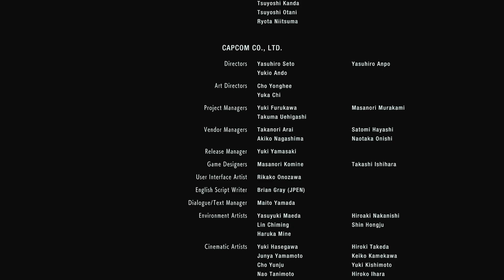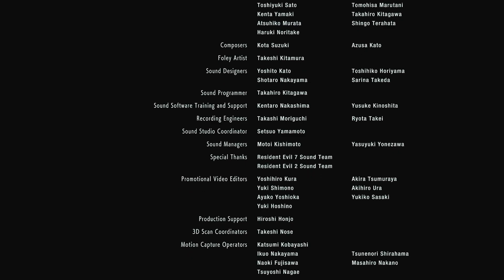DO NOT MESS WITH HER | RESIDENT EVIL 3 [PART 9]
This is the last episode of resident evil 3 and i am also going to play RE4.
this game was exactly the same as i imagined A BANGER and i enjoyed playing it till the end.

I would love to see the devs to release a new RE series.

GAME DESCRIPTION - Resident Evil 3 is a survival horror third-person shooter game. The player controls Resident Evil protagonist Jill Valentine through most of the game; certain sections require the player to control a supporting character, Carlos Oliveira, for short periods.

 PC Specs -
RAM - 16GB
MOTHER BOARD - Msi h410m pro vdh
SSD - 240GB Adata
CASE - Zebronics Cronus

OUTRO - Orbit - Corbyn Kites